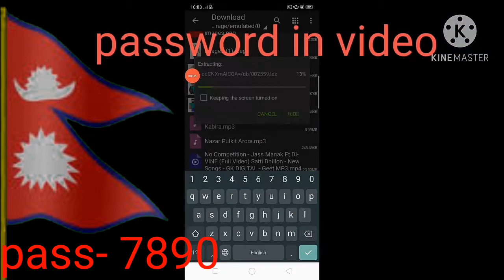🇳🇵MINECRAFT Best Survival World Download for MCPE part3 in Nepali🇳🇵|Mr Junior|2B Gamer|Bishow Magar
I am telling about, how to download minecraft survival world.This is the best survival world ever in Nepali.